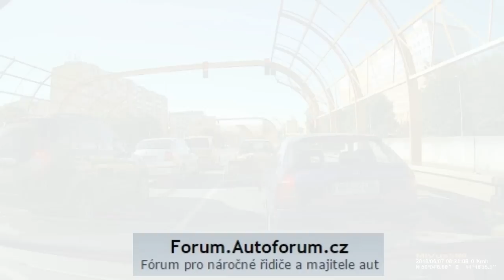z červený si nikdo hlavu nedělá + přednost